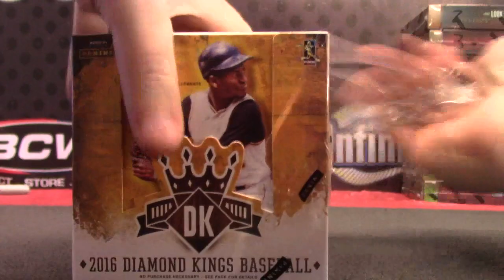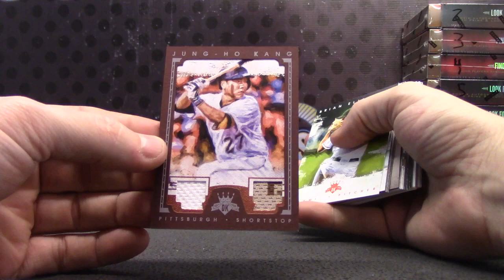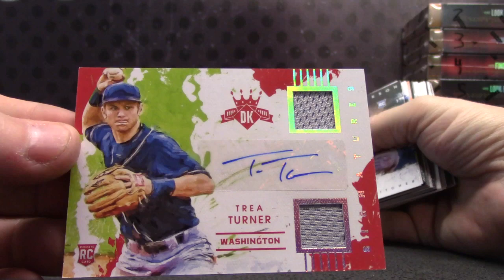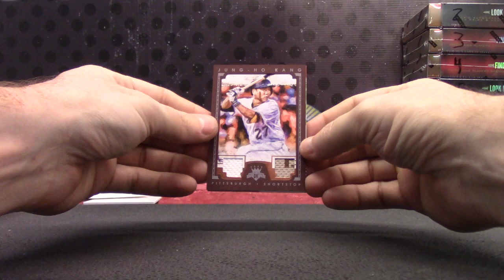Aleks' 2016 2016 Diamond Kings Baseball Box Break